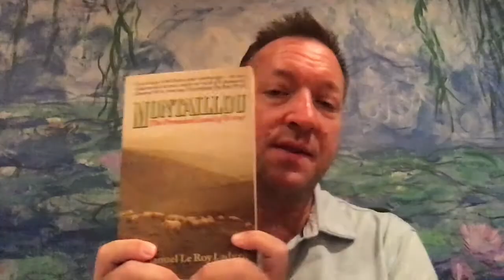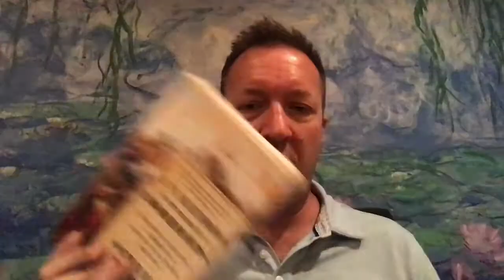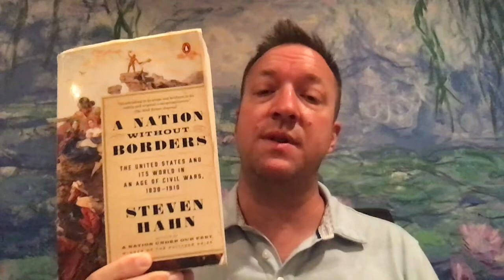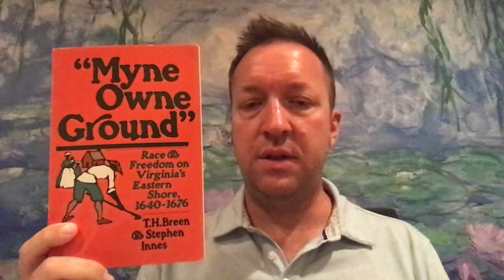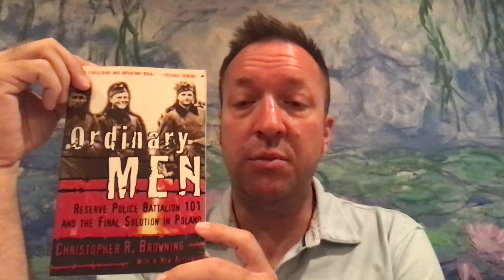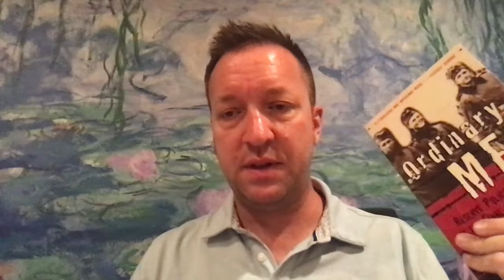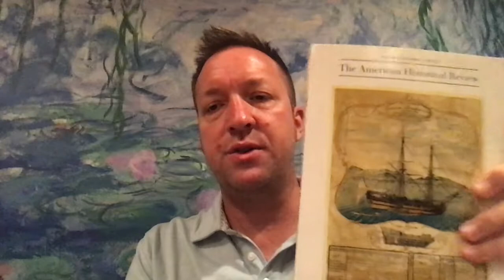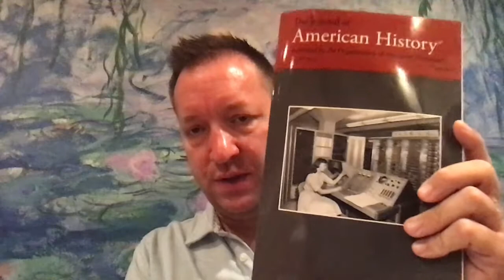History Book Tag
This video is a history book tag. I discuss some of the most important history books that have influenced my love of history.

and Justin @Triumphal Reads for putting this together.

Books I discuss in this video:
Montaillou: The Promised Land of Error by Emmanuel Le Roy Ladurie
Frederick Douglass: Prophet of Freedom by David Blight
A Nation Without Borders: The United States and its World in an AGe of Civil Wars, 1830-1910 by Steven Hahn
The Deluge: The Great War, American and the Remaking of the Global Order, 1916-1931 by Adam Tooze
Myne Owne Ground: Race and Freedom on Virginia's Eastern Shore, 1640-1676 by T.H. Breen and Stephen Innes
Ordinary Men: Reserve Police Battalion 1010 and the Final Solution in Poland by Christopher Browning
Incidents in the Life of a Slave Girl by Harriet JacobsThe Winter Soldier by Daniel Mason
also see The American Historical Review and the Journal of American History

LinkedIn, Facebook, and Academia: Shannon Bontrager